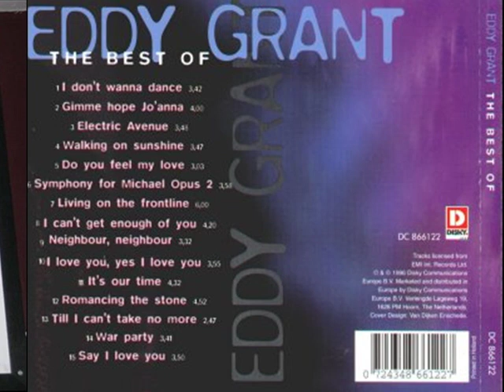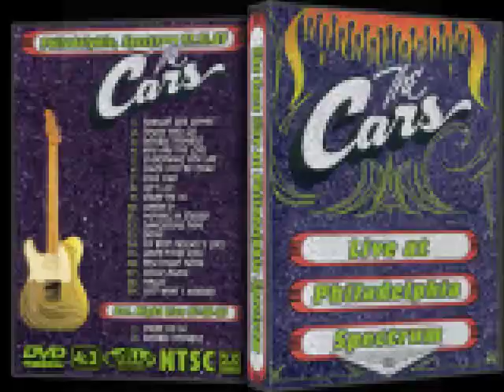ROCK CLASICO 80-90- REMIX COLECCION 2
ROCK CLASICO DE LOS 80 Y 90, THE DOORS, QUEEN, FOREIGNER, THE CLASH, DAVID BOWIE, EDDY GRANT, BIONDA, KIM KARNES, BLONDIE, MICHAEL JACKSON, ROLLING STONE, ROCKWELL, THE CARS, THE ROMANTICS